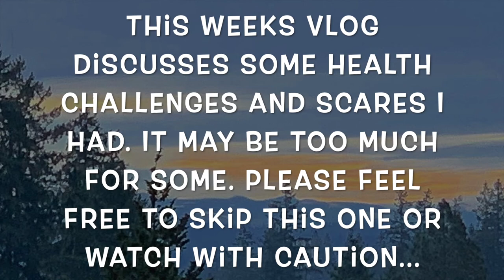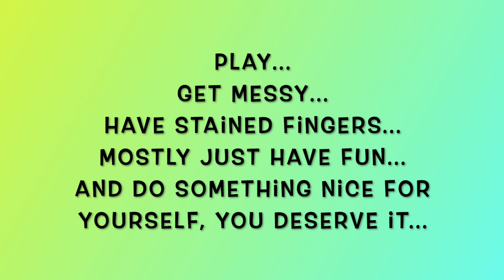My Week In Review 1-9-22 To 1-15-22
Etsy Shop for the stitch kits